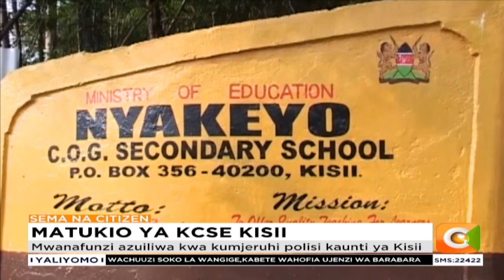Mwanafunzi azuiliwa kufanya mtihani wa KCSE kwa kumjeruhi polisi kaunti ya Kisii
Huku Mtihani wa Kitaifa wa KCSE ukiendelea kwa siku ya pili hii leo, maafisa wa polisi kaunti ya Kisii wamemzuilia mwanafunzi mmoja aliyedaiwa kumjeruhi afisa wa usalama wakati wa kuanza kwa mtihani huo maeneo ya Mugirango Kusini. Aidha, lalama zimeendelea kuhusu njama za wizi wa mitihani.